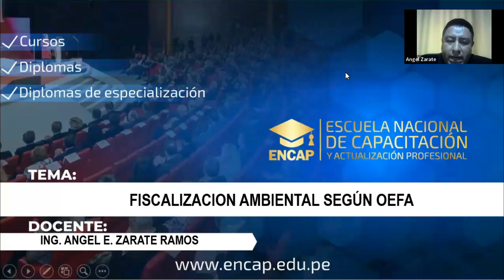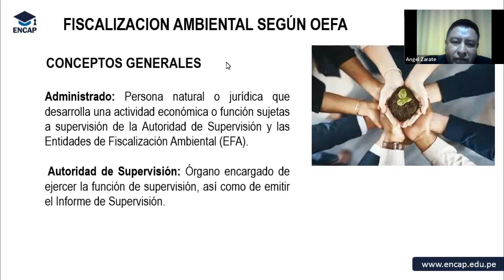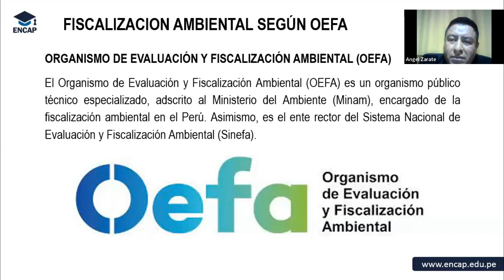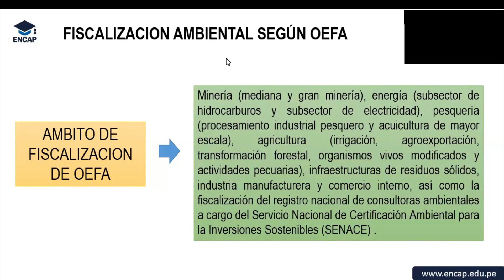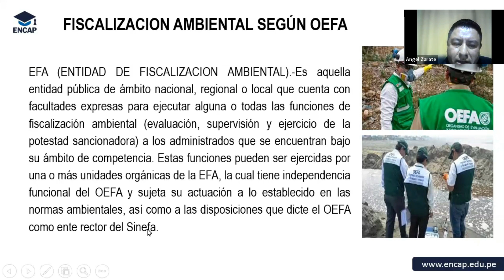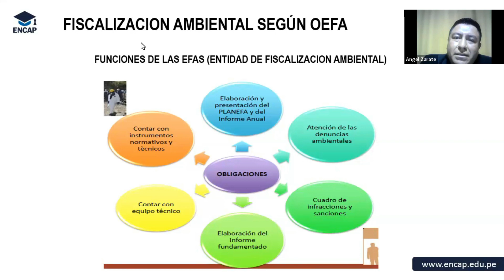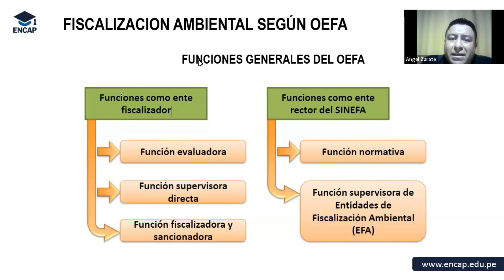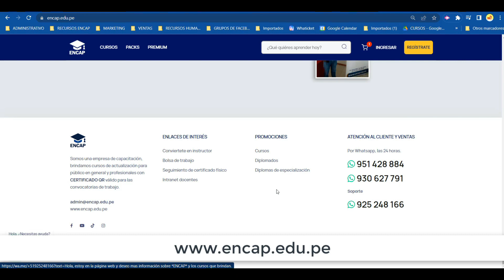CURSO: FISCALIZACIÓN AMBIENTAL SEGÚN OEFA 2025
❗𝗦𝗢𝗟𝗜𝗖𝗜𝗧𝗔 𝗧𝗨 𝗖𝗘𝗥𝗧𝗜𝗙𝗜𝗖𝗔𝗗𝗢 𝗔𝗤𝗨𝗜́ + 𝗠𝗔𝗧𝗘𝗥𝗜𝗔𝗟𝗘𝗦❗

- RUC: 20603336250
- 4 años capacitando y formando
- 11000 mil profesionales certificados.